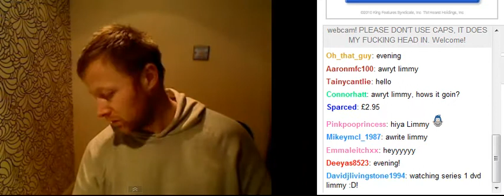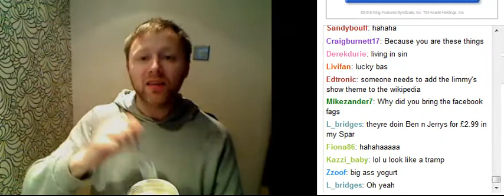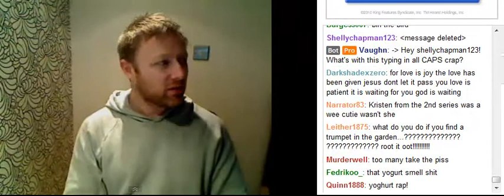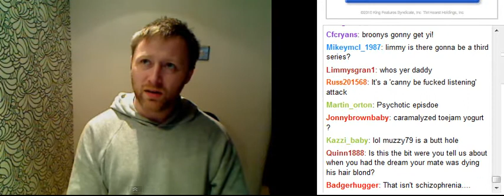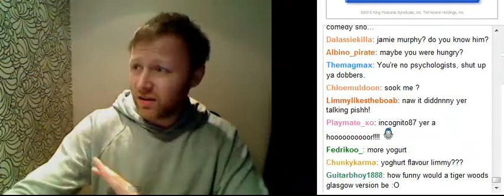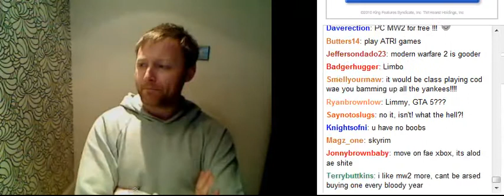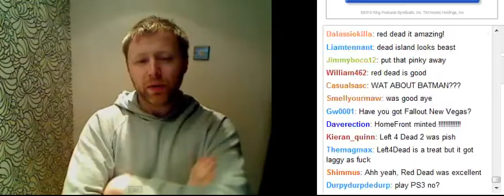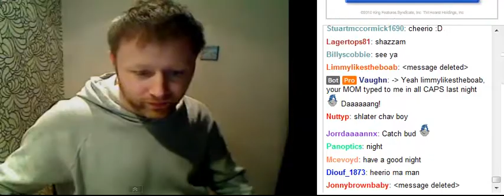Limmy 07 - " Cleverer, Parkour, Schizophrenic Episode, Xbox Live " 28/03/11